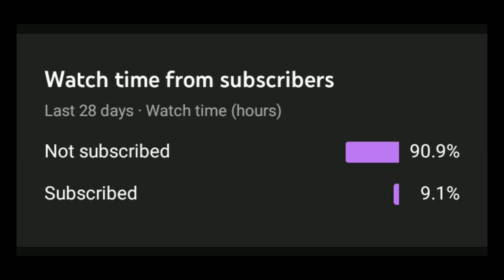Slugterra: Slug It Out 2 | Android/iOS Gameplay | Huran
Hello Friends...

Title -

About Video -

Just a clip of my most favorite game. It's just a simple gameplay. This gaming video is only for Gamers and for Entertainment.

About Channel -

Hi I'm Huran, I'm a little Gaming Video Creator. I just try to make simple gameplay of different types of games.

Games available on my Channel -

1. PUBG Mobile-

2. Human Fall Flat-

3. Among Us-

4. Rayman Fiesta Run-

5. 60 Seconds Atomic Adventure-

6. FAUG-

7. Mekorama-

8. Minecraft-

9. Garena Free Fire-

10. Shortcut Run-

11. Pawn Stars-

12. WWE Raw Vs SmackDown-

13. Stupid Joe-

14. Jail Breaker-

15. The Walking Zombie 2-

16. FAU-G-

17. Ninja Arashi 2-

18. Flight-

19. Prince Of Persia The Two Thrones-

20. Save Daddy-

21. Fishdom-

22. Delete Stories-

23. Wildscapes-

24. Dragon Ball Legends-

25. Slugterra Slug It Out 2-

26. Pokémon Unite-

27. Squid Game-

28. Slugterra Guardian Force-

29. West Game-

30. Ben 10 Heroes-

31. Slugterra Slug It Out-

32. Slugterra Dark Waters-

33. Kingdom War-

34. Castle Crush-

I'll try to make more and more interesting daily content of games for you.

Follow Huran -

Game - Slugterra: Slug It Out 2